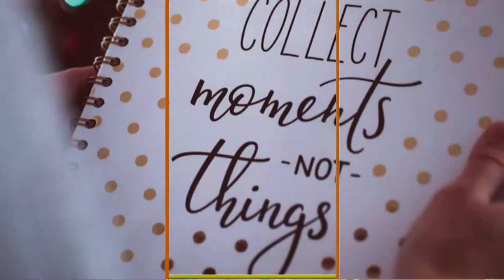HOW TO MAKE PORK DUMPLINGS|HOME MADE DUMPLINGS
Easy and Cheaper recipes of HOW TO MAKE DUMPLINGS.
Dumpling is one of favorite foods in Hongkong and some other country too..
Here is my simple recipe of how to make home made dumplings...